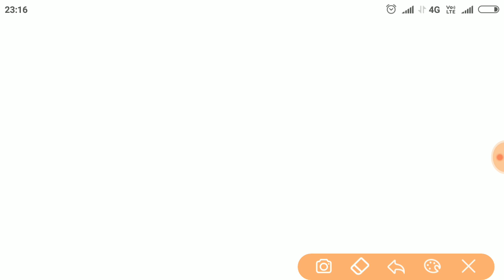शिक्षक भर्ती टलेगा की नहीं? 100%सटीक जानकारी